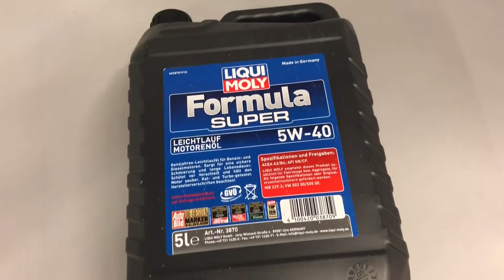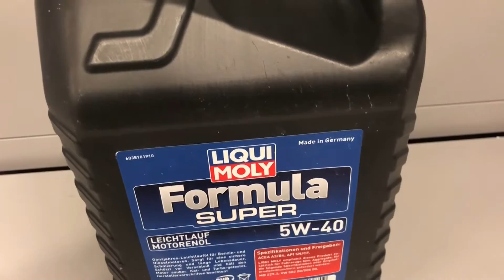🥇 Liqui Moly 5W40 Motoröl Test – Kaufberatung und Einblicke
⬇️In diesem Video geht es um den Liqui Moly 5W40 Motoröl Test.
 Entdecke hier das beste Angebot, das wir für euch gefunden haben:⬇️
🥇*Link zum aktuellen Angebot

Hauptaufgabe des Motoröls ist es, alle beweglichen Teile im Motor zu schmieren. Dadurch wird vermieden, dass zu viel Reibung entsteht während der Motor arbeitet. Weitere Produktinformationen zum Motoröl Liqui Moly Formula Super SAE 5W-40, Inhalt: 5 l gibt's im Video!

Es entstehen für den Kunden keine zusätzlichen Kosten. Alle Angaben aus dem Video sind ohne Gewähr und bilden die Meinung der Redaktion ab.

Das Motoröl arbeitet aber auch als Reinigungsmittel. Es ist klebrig und nimmt Metallspäne und andere Partikel auf, die sich sonst im Motor ablagern würden. Mehr Vorteile zum Motoröl Liqui Moly Formula Super SAE 5W-40, Inhalt: 5 l Du im Video.